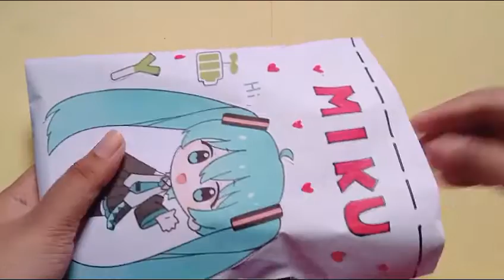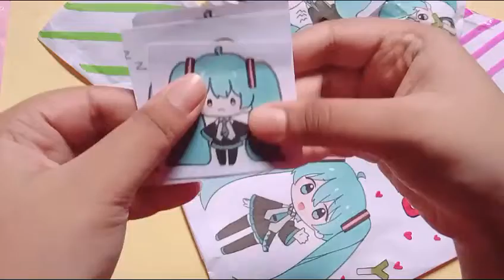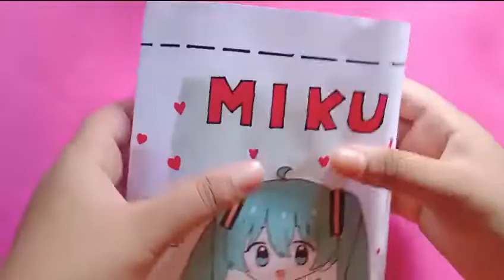🖤paper diy💙/Blind Bag paper/Miku/ASMR opening blind bag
🖤paper diy💙/Blind Bag paper/Miku/ASMR opening blind